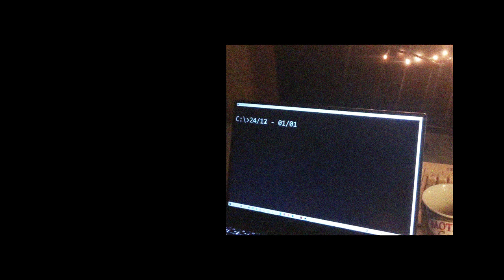ΚΑΛΕΣ ΓΙΟΡΤΕΣ !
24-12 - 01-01 θα τρώμε κουραμπιέδες